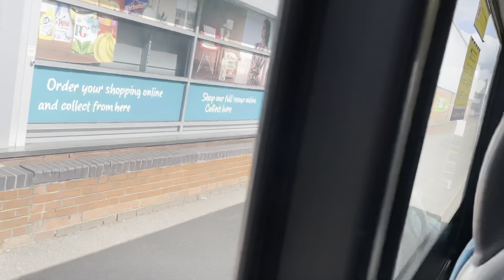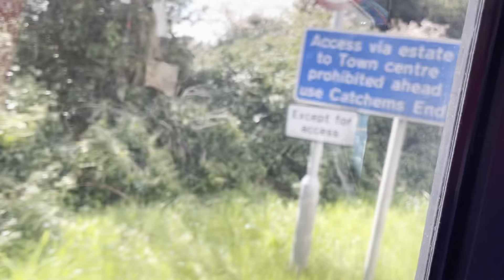8 Rifle Range To Hales Park 2020 Version